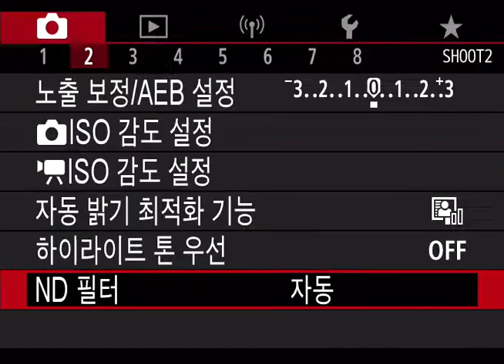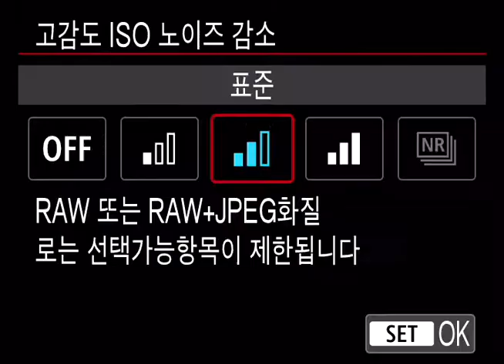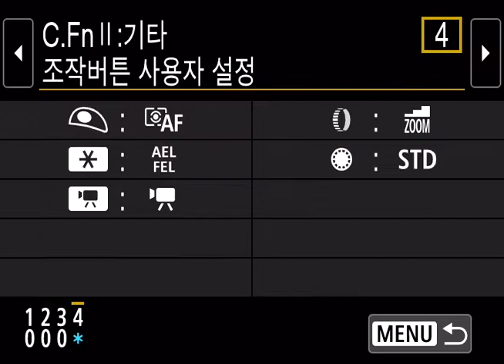Canon G7 X III Menu